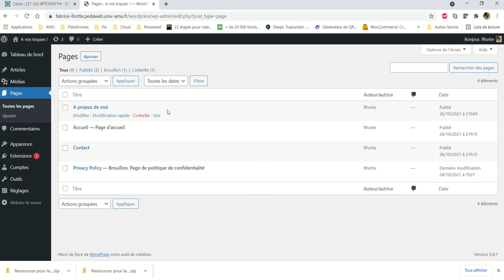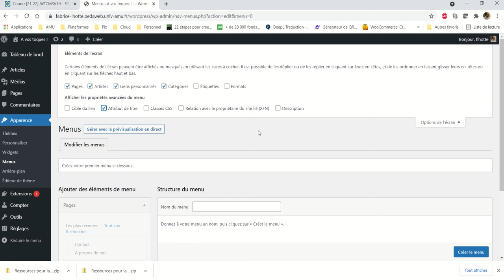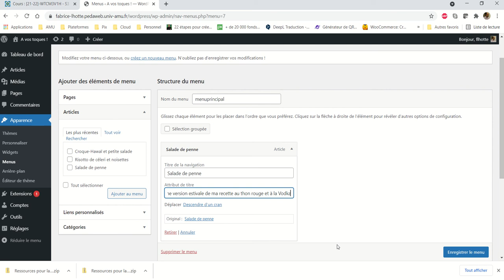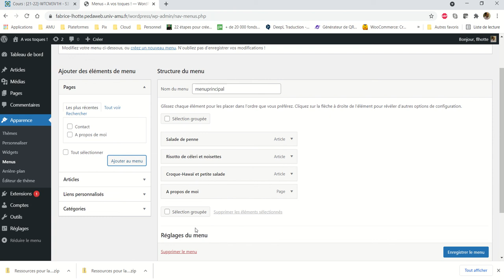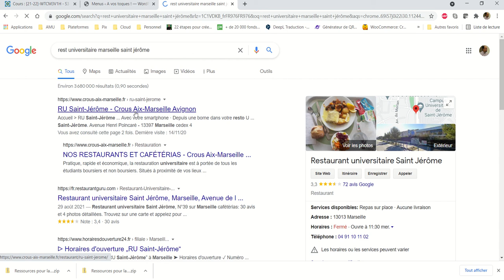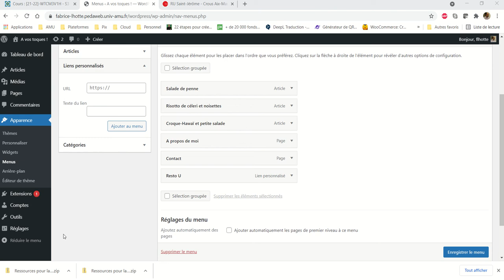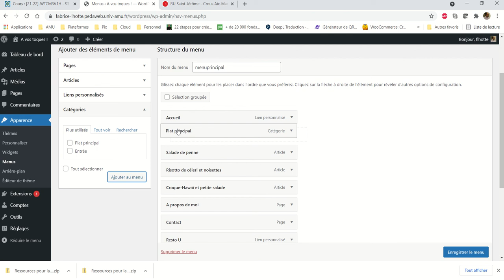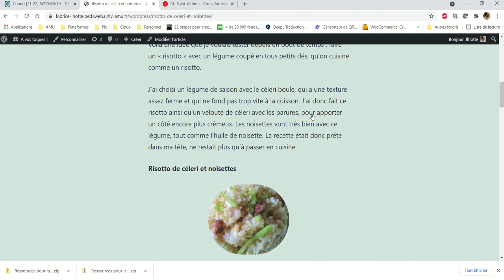CMS WordPress - 025 - Les menus